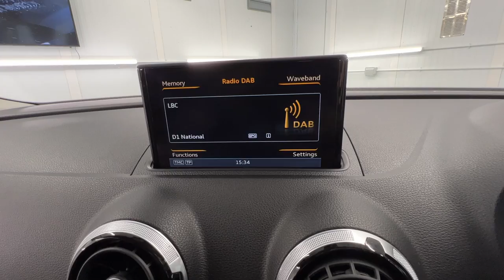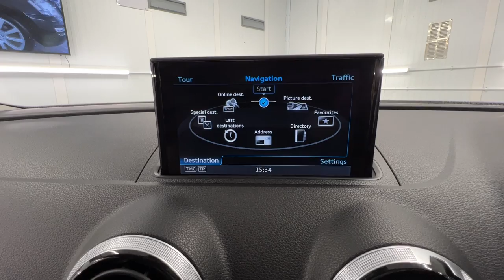Country Car Barford Warwickshire Audi A3 Hybrid